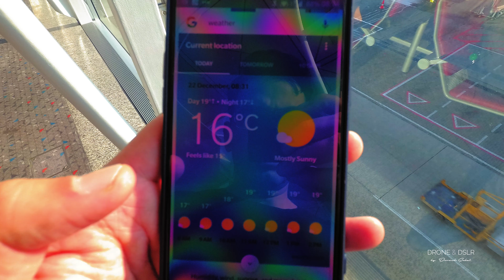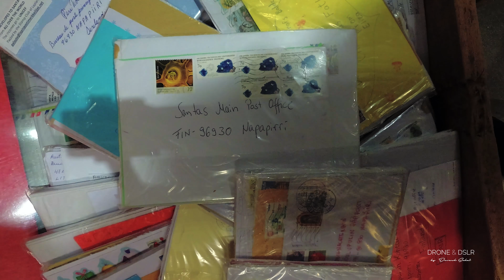Finland Winter Vacation Highlights - Husky Safari, Northern Lights, Icebreaker Cruise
Highlights from our incredible two-week vacation in Lapland and Finland. In this video watch us explore Helsinki and Suomenlinna. Head to Kemi, and jump onto the Sampo Icebreaker for a swim in the frozen Gulf of Bothnia. Explore the touristy side of Rovaniemi, and even go for our little ice-fishing expedition. Of course, the highlight of the trip was spending time with the huskies in Ivalo. And not to mention the Northern Lights that we saw dazzle the night sky in Ivalo and Inari (sorry for the potato quality video on the Northern Lights). Follow us to Saariselka where there was so much snow, that it literally felt like we were in a black & white film.
And of course, on our last day, we stopped by the incredible medieval town of Porvoo.

This was definitely an experience of a lifetime! Spending two weeks in Finland during the polar winter (December and January) isn't for everyone. But if you're willing to handle temperatures of up to -30 degrees Celsius, boy do you have a lot to see!

From reindeers to huskies. Northern lights, icebreaker cruises, swimming in the frozen sea and jumping into a frozen lake after a Finnish smoke sauna. And then there was all the touristy stuff in between, from Santa Claus Village to SantaPark. New year fireworks in Rovaniemi! The list is simply endless!

Hope you enjoy this video, as much as I enjoyed making it. Swing by my website if you need help planning your vacation to Finland and Lapland.